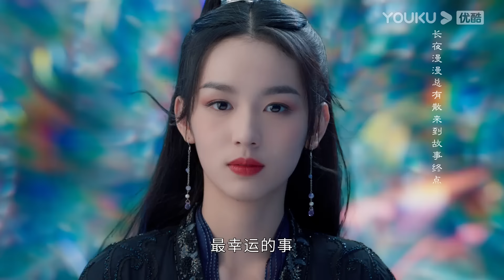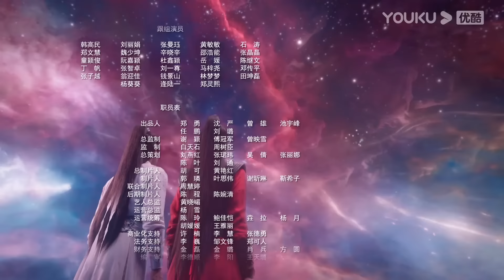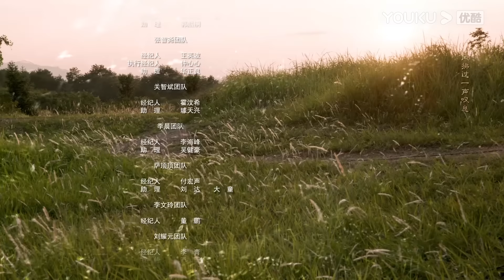MULTISUB【护心 Back From The Brink】EP39 | 侯明昊周也演绎仙侠救赎之恋 | 侯明昊/周也/王以纶/陈欣予 | 奇幻爱情片 | 优酷 YOUKU